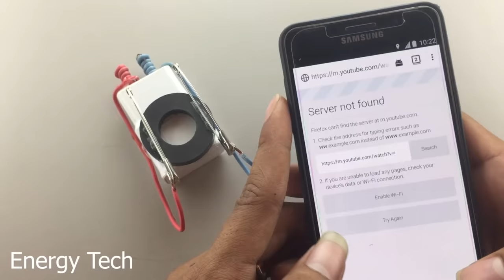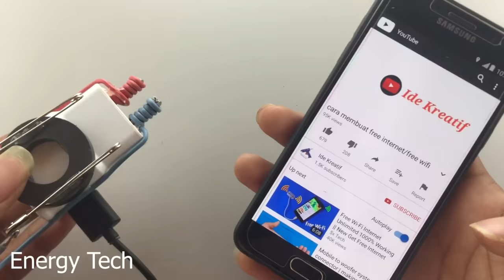( New ) Free internet 100% Working - New Technology 2019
Hello Everyone!
My channel talking about  ( New ) Free internet 100% Working -  New Technology 2019

-free energy
-light bulb
-dc moto
-new technology
-how to
-ideas info
-science projects
-magnet
-motor
-electricity
-diy
-generator
-energy
-experiment
-project
-electric